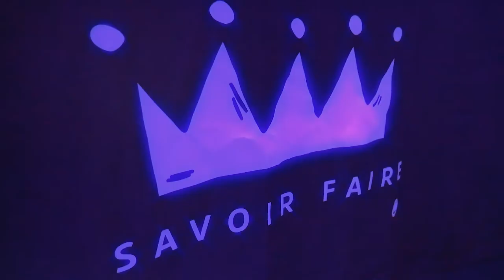The Love Jones Experience at Feels ATL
An immersive and romantic dining + concert experience that exudes the spirit of the 1990s cinema, Love Jones. Presented by Feels ATL . Curated by Joshua Dingle.